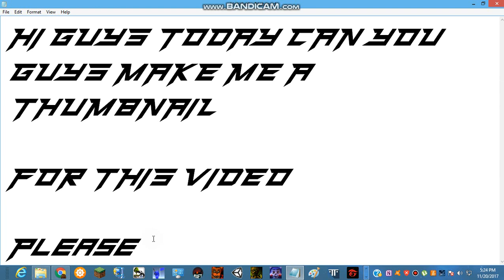I NEED A THUMBNAIL FOR THIS VIDEO[PLEASE HELP]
My Request:
-you must like this video
-lets hit 50-100 subscribers and we will do a outside house tour and showing my face who i'm really so you could meet me at the phillippines